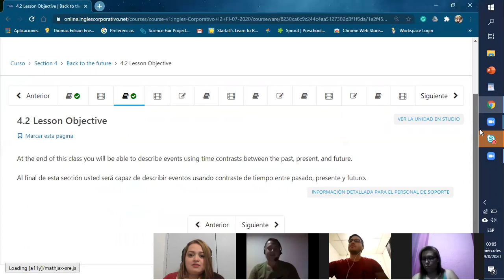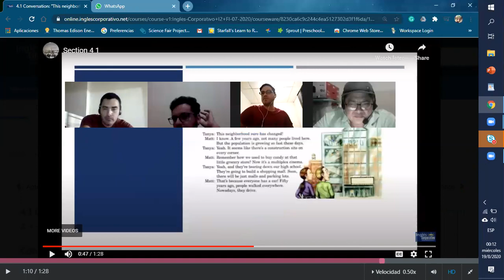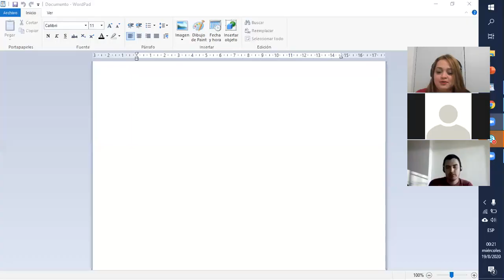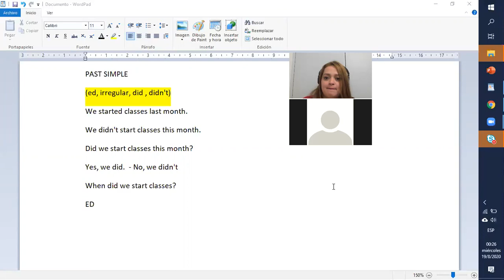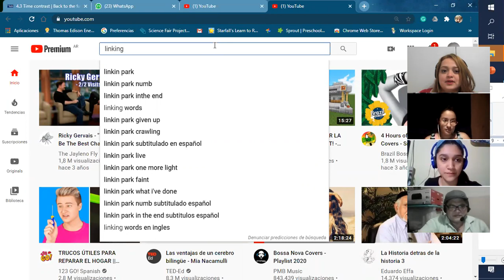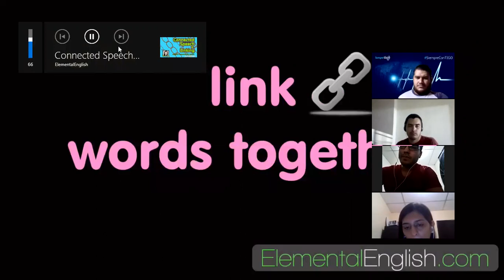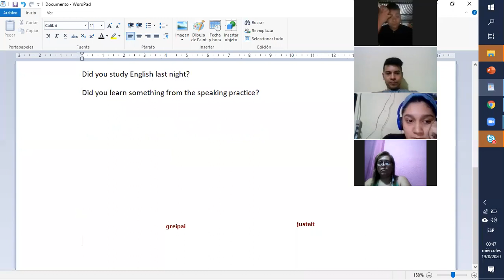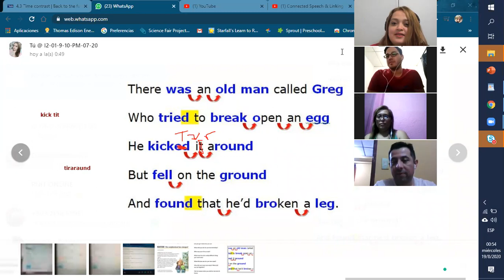Ingles Corporativo- tenses